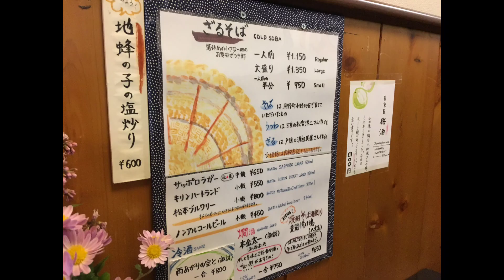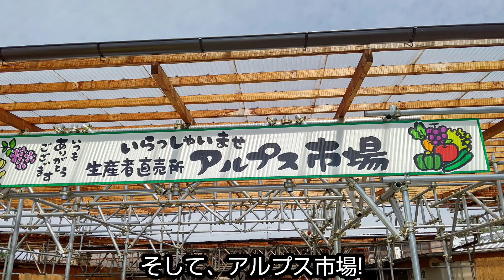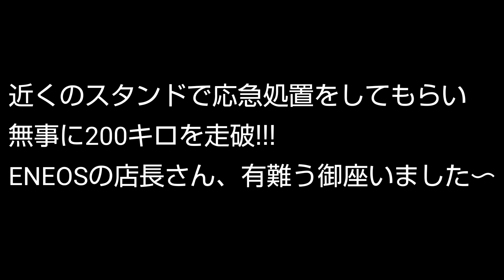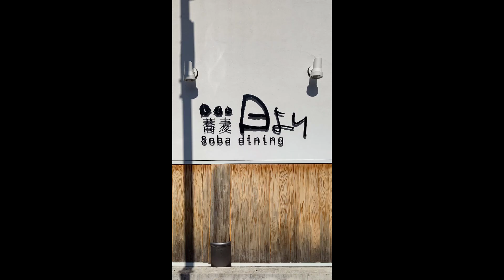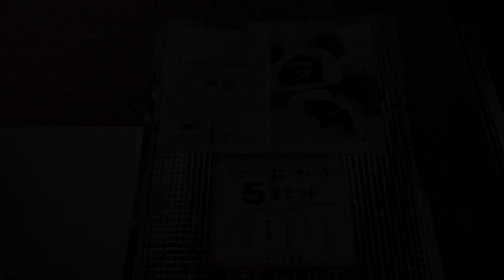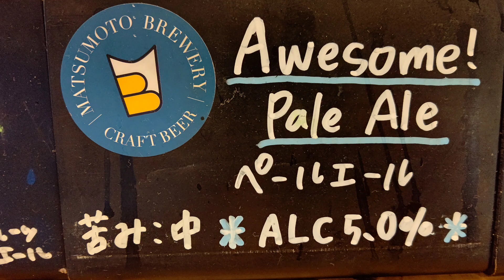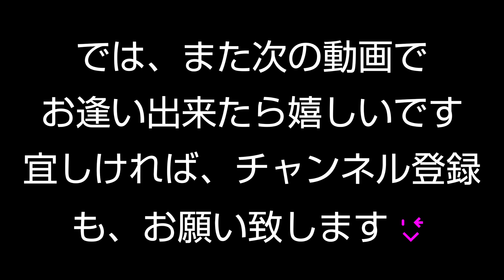コロナで旅行に行けないので、松本旅動画を作ってみた【画像編】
孤独のサラリーマンが、松本に行きたいが
コロナの影響で旅に出れず、過去画像を見て旅気分を味わう動画😄